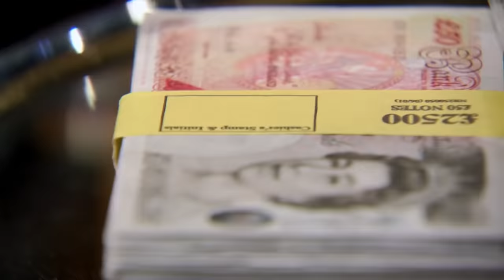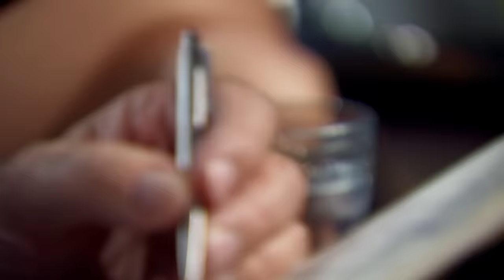Peter In Disbelief as Duncan Invests In “TOTALLY Uninvestable” Franchise | Dragons’ Den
Umer Ashraf opened his first iCafe in 2005 in Glasgow and plans on selling his business models as franchises, he needs £80,000 investment in return for a 30% equity stake in the business, will they give him a shot or will they grind his hopes into the ground?